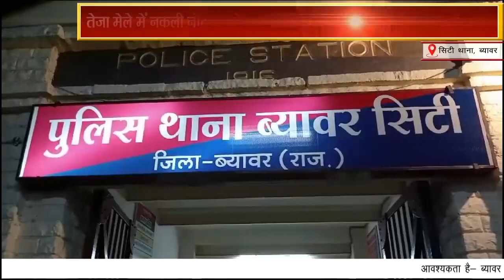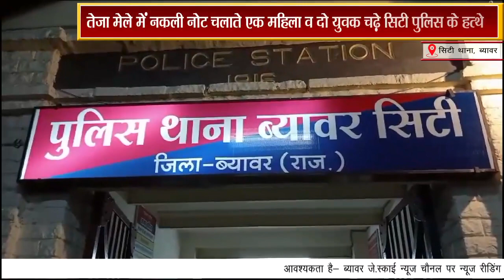तेजा मेले में नकली नोट चलाते एक महिला व दो युवक चढ़े सिटी पुलिस के हत्थे